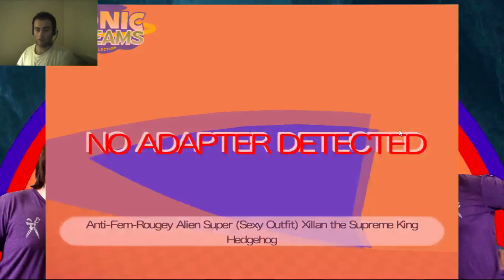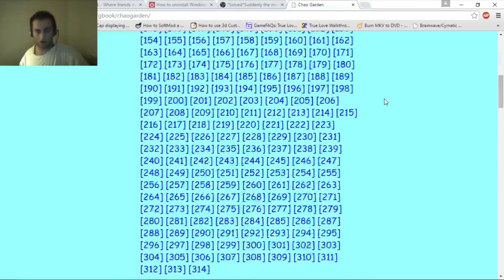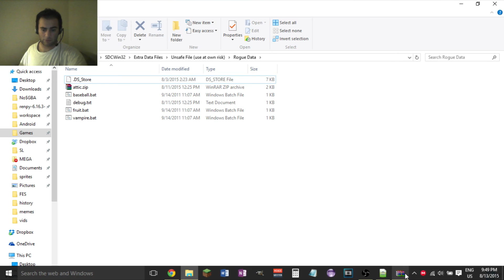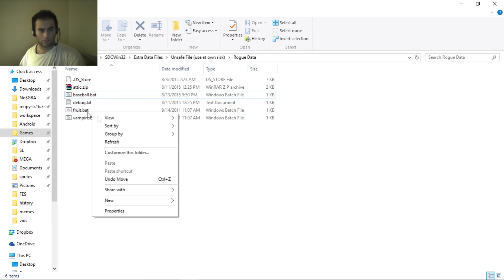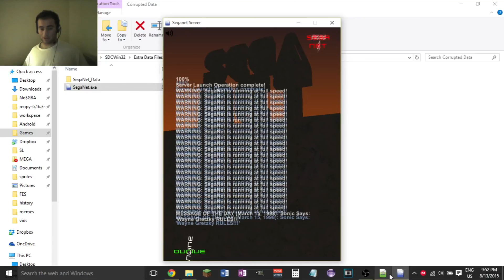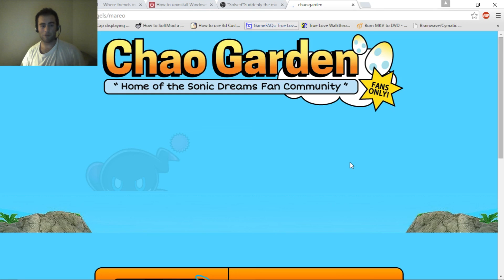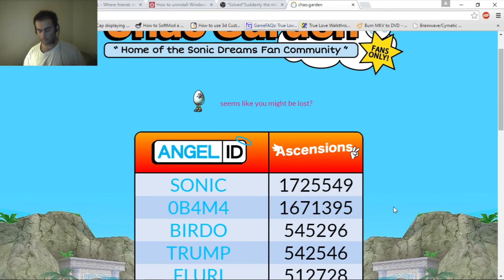Sonic Dreams Collection | EVERYTHING WRONG WITH THE WORLD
I played this game, and I think I regretted it.

I apologize for the audio quality, turns out Audacity doesn't work in Windows 10...

This is Sonic Dreams Collection, the only game which has made me feel violated just by playing it. It was a true nightmare and I just... I don't fucking know man.

Now I know that after you've seen this you must be tempted to play it yourself, just don't. It's not worth it, seriously. This was actually one of the most disturbing moments of my life.

UPDATE: While uploading this it occurred to me: what if parts of the game changed after I ascended, which I may investigate in a sequel!